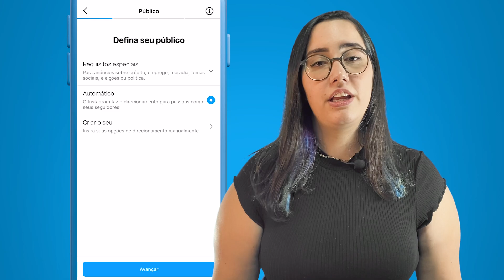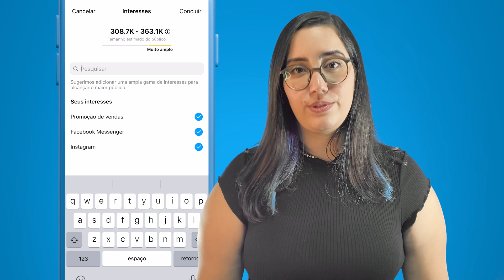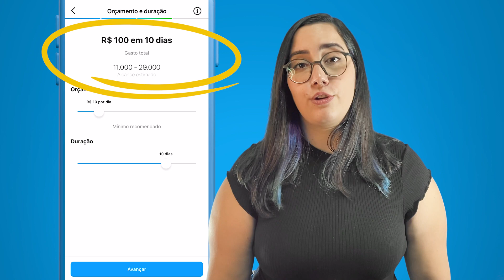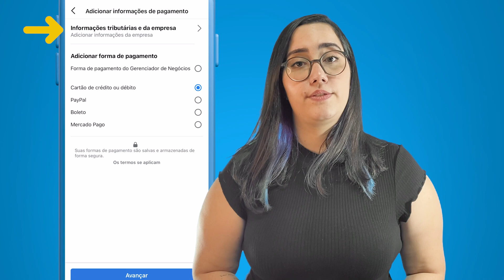Como impulsionar publicação no Instagram passo a passo (ATUALIZADO 2022) - Poli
Pois é, não para todos que o seu post do Instagram é entregue. As constantes mudanças no algoritmo fizeram com que publicações atinjam, inicialmente, 10% dos seus seguidores, dependendo da performance para impactar mais contas.

Eis a necessidade de impulsionar publicações estratégicas da sua empresa. Neste vídeo a gente te ensina passo a passo como promover um post no Instagram além de dar dicas de conteúdo e estratégias de campanha.

E se você quer alguma dica direcionada para o segmento da sua empresa, deixa aqui nos comentários que a gente te dá uma luz.

GERADOR DE LINKS PARA WHATSAPP

Sabia que dá para transformar seu número de WhatsApp em link? E melhor, é possível colocar uma mensagem para saber de onde está vindo esse cliente. É do meu site? Do meu Instagram?
Para facilitar a sua vida, criamos um Gerador de Links do WhatsApp. 100% gratuito!

MAIS LINKS ÚTEIS

É conteúdo que você quer? Acesse

Quer 7 dias de teste grátis? Tá na mão